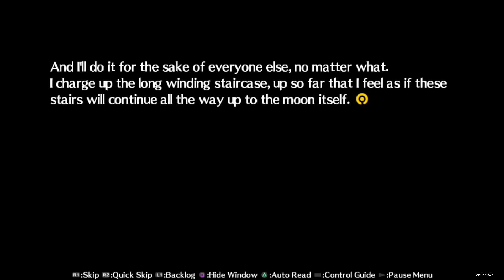Persona 4 Arena Ultimax #98 Episode P3| Chapter IX: Making a Difference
Persona 4 Arena Ultimax [USA Version/English Version] is a fighting video game co-developed by Atlus and Arc System Works. It was released for arcades in 2013, and for PlayStation 3 and Xbox 360 in 2014 by Atlus in Japan and North America and by Sega in Europe. Versions for Microsoft Windows, Nintendo Switch, and PlayStation 4 were released by Sega in March 2022. A direct sequel to Persona 4 Arena, the game is a spin-off from the Persona series, itself part of the larger Megami Tensei franchise. The storyline is told through visual novel segments which is really good and have amazing stories.

Persona 4 Arena Ultimax takes place immediately after Persona 4 Arena; Arena is set two months after the events of Persona 4, and three years after Persona 3. After a supernatural red fog covers the town of Inaba, the Investigation Team of Persona 4 team up with the Shadow Operatives—a group formed by the SEES of Persona 3—to uncover the truth behind the P-1 Grand Prix and confront Sho Minazuki, a hostile Persona user.

Arena Ultimax was intended as closure for the story of Arena, the game was positively reviewed by critics; many cited the gameplay as superior to its predecessor.

Persona 4 takes place in the fictional, rural Japanese town of Inaba. The Persona 4 Arena Ultimax are set in the Persona universe, revolving around groups of people who harness Personas born from Shadows. Persona 4 Arena Ultimax takes place a few days after the ending of Persona 4 Arena,] which is set three months after the events of Persona 4 and two years after Persona 3. Now they free the TV World from the Culprit,a new mystery happened again where Inaba is covered by a red fog. The P-1 Grandprix Tournament now upgraded into the "P-1 Climax". The Red Fog seems connected to Dark Hour and there are Tartarus like Tower show up in Yasogami High.

The story of Perona 4 Arena Ultimax is split into two parallel narratives following the Investigation Team of Persona 4 (Yu Narukami, Yosuke Hanamura, Chie Satonaka, Yukiko Amagi, Kanji Tatsumi, Rise Kujikawa, Naoto Shirogane, and Teddie), a group of friends who investigated a serial murder case involving the TV World; and the Shadow Operatives (Aigis, Mitsuru Kirijo, Akihiko Sanada, Yukari Takeba, Junpei Iori, Fuuka Yamagishi, Ken Amada and the dog Koromaru), a covert group formed by former SEES members from Persona 3 to fight Shadows. The main protagonists of Persona 4 Arena are Persona 4 protagonist Yu Narukami—a character blessed with the "Wild Card" power to summon multiple Personas; and Labrys. The main antagonists are Sho Minazuki, an unstable Persona user with a split personality; and Hi-no-Kagutsuchi, a being generated by the human Collective Unconscious and its latent despair.Additional characters in the narrative and DLC gameplay are Tohru Adachi, a central antagonist in Persona 4; Marie, a character introduced in Persona 4 Golden; and Margaret and Elizabeth, attendants from the metaphysical Velvet Room.

Persona 4 Arena Ultimax has a great Plot, Touching Story, many really funny and comedic dialogue. It is funny, sad and great at the same time.

- Persona 4 Arena Ultimax Episode P3, Chapter IX: Making a Difference
- Labrys, Ken Amada, Koromaru, Junpei Iori and Yukari Takeba defeated Other Minazuki
- Labrys said that Minazuki fight for protecting Sho Minazuki like Mitsuru Kirijo fighting for all of them
- Minazuki then summon Tsukiyomi, his persona, and attack the group
- After that a horde of Shadow show up
- Yukari Takeba, Junpei Iori, Ken Amada and Koromaru hold the horde of shadow while they Ask Labrys to chase Sho Minazuki to the top of the tower